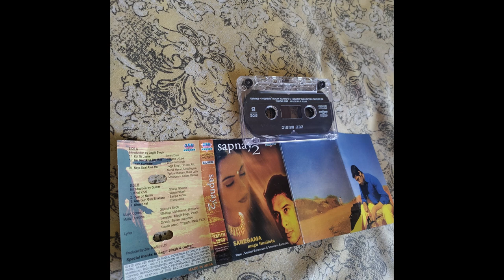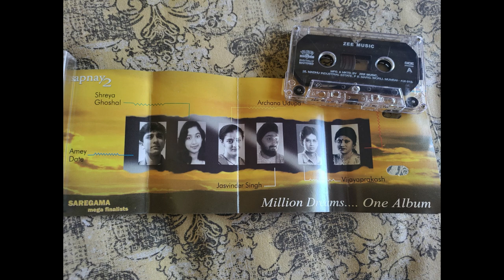Khoyi Khoyi Yaadein- Instrumental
Song: Khoyi Khoyi Yaadein (Instrumental)
Lyrics: Nawab Arzoo
Album: Sapnay 2 (Saregama Megafinalists)
Company: Zee Music
Year: 2000